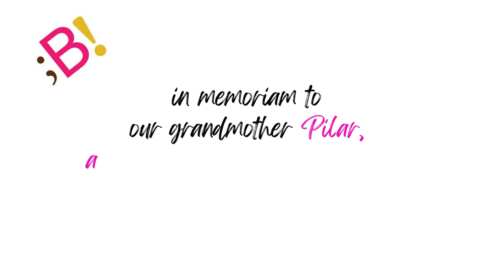📖 The Happy Prince by Oscar Wilde - Part 1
In this video Blanca Ruiz, (my cousin), and I are reading a famous short story from OscarWilde called TheHappyPrince. We hope you learn or review with us many words and expressions. I'll be happy to arrange a meeting soon.
0:00 Intro & Dedication
0:27 Greetings
0:55 Blanca presenting herself
2:05 Page1 Ana Reading
8:15 Page2 Blanca Reading
13:18 Page 3 Ana Reading
20:03 Page 4 Blanca Reading
26:08 Words & Expressions
27:33 Comments about Oscar Wilde's Literary Style
28:06 Continue watching it!

Go to my website to find out more and book your private English lessons: